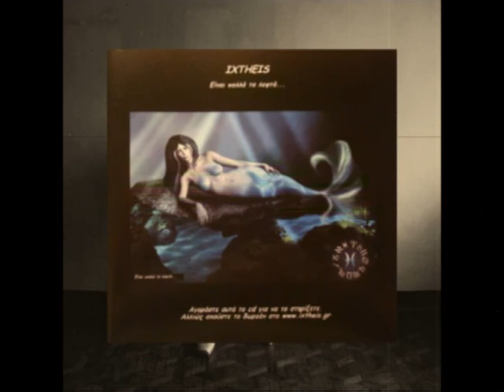Ixtheis - Αληθινή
"IXTHEIS"

Κωνσταντίνα Γαλάνη-Φωνή
Φώτης Παπασταύρου-Κιθάρες,Μουσική,Στίχοι
Ηλίας Κάτσιος-Μπάσο
Χρήστος Τατόγλου -Πλήκτρα
Γιώργος Μπαΐράμης-Τύμπανα

2007
"Είναι Πολλά Τα Λεφτά..." ανεξάρτητη παραγωγή που διανεμήθηκε από την Alpha Records

Tracklist:
1. Ινδιάνικος Χορός (remix)
2. Κοιτάς Μακριά (remix)
3. Αληθινή (remix)
4. Είναι Πολλά Τα Λεφτά...
5. Ooh-Ooh
6. Room 9
7. Κηφήνας
8. Ιχθείς
9. Τρέχεις
10. Με Τα Μάτια Μου Κλειστά
11. Αληθινή
12. Κοιτάς Μακριά
13. Ινδιάνικος Χορός